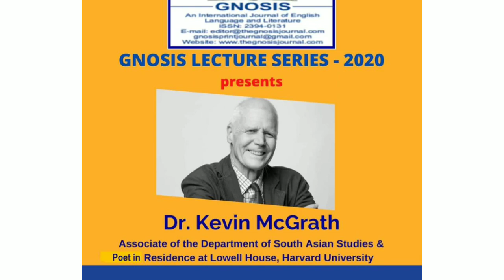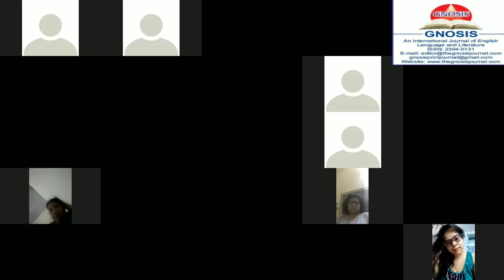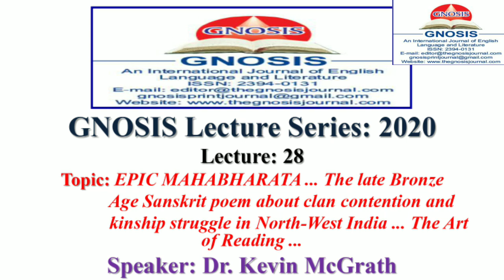EPIC MAHABHARATA ... The late Bronze Age Sanskrit poem about clan contention and kinship struggle..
About The Speaker: Kevin McGrath is an Associate of the Department of South Asian Studies and Poet in Residence at Lowell House, Harvard University. Publications include:
The Sanskrit Hero, Karṇa in Epic Mahābhārata (2004);
Strī, Women in Epic Mahābhārata (2009);
Jaya, Performance in Epic Mahābhārata (2011); Supernature (2012); Heroic Kṛṣṇa, Friendship in Epic Mahābhārata, and Eroica (2013);
In The Kacch, and Windward  (2015);
Arjuna Pāṇḍava, The Double Hero in Epic Mahābhārata, and Eros (2016);
Rāja Yudhiṣṭhira, Kingship in Epic Mahābhārata (2017); Bhīṣma Devavrata, Authority in Epic Mahābhārata (2018);
Vyāsa Redux, Narrative in Epic Mahābhārata (2019);
and, Song Of The Republic (forthcoming, 2020).

Abstract of the Lecture: EPIC MAHABHARATA ... The late Bronze Age Sanskrit poem about clan contention and kinship struggle in North-West India ... The Art of Reading ... how should we read such an ancient work: what concepts and what methods should we engage? Poetry is a far more archaic form of communication than prose and the cognition required to read poetry differs profoundly from how it is that we read prose.

Regards
Team GNOSIS